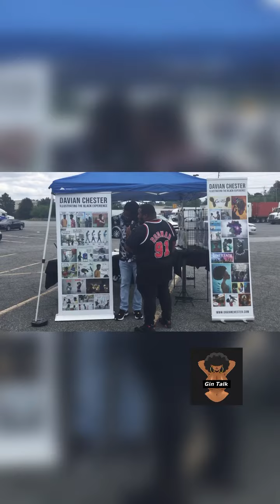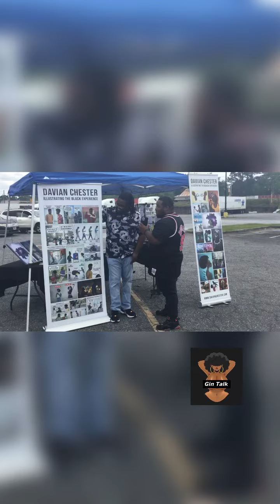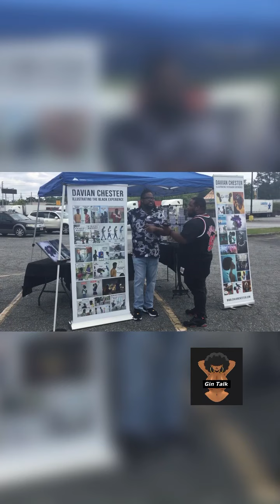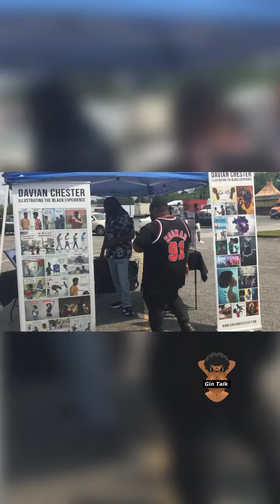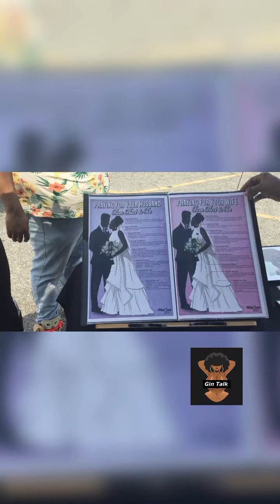Live!!! From the 2nd Annual BBU( Black Businesses￼ United) Block Party ￼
Hello Gintalkers on today’s episode: We are live from the 2nd Annual BBU’s (Black Businesses United) Block Party that was held in Columbus, GA. We are on scene doing live interviews with some of the Tri-City best business owners. We have interviews from Tasha Magana owner of Doris’ Daughter Private Chef and catering, Shana Rutledge owner of Savory Sips and Tipsytails. Also we on spot interviews with Mr Davian Chester of Real Toons. And Mr Bronson McBride of B Good Clothing Company and Mrs Natasha McBride of Ethereal Glow. And a very power interview with Ashley Harris from Teen Resource 5 a nonprofit organization out of Columbus, GA. We would like to thank BBU’s President Jessica Aldridge and Vice President Christian Reliford for inviting us out to this amazing event.